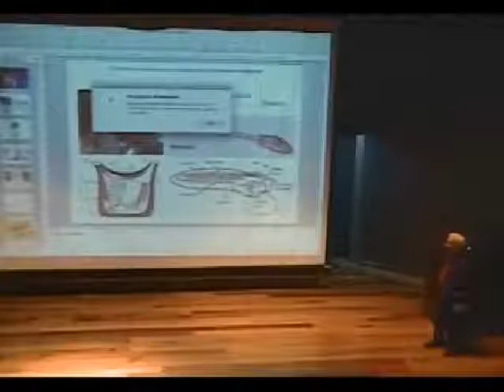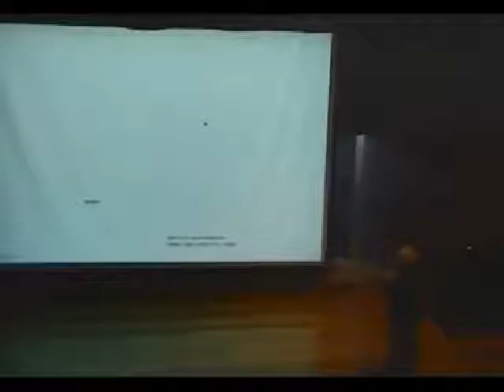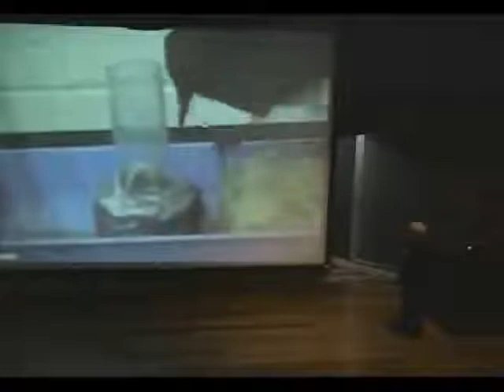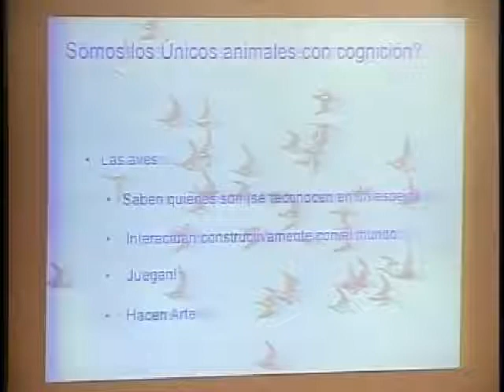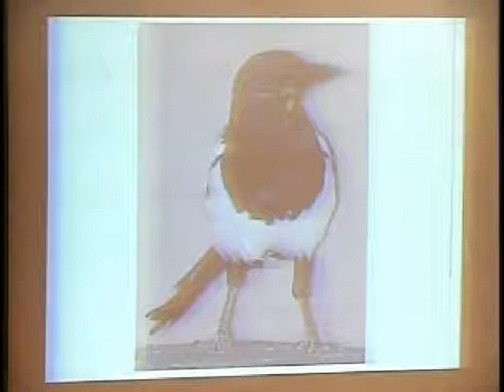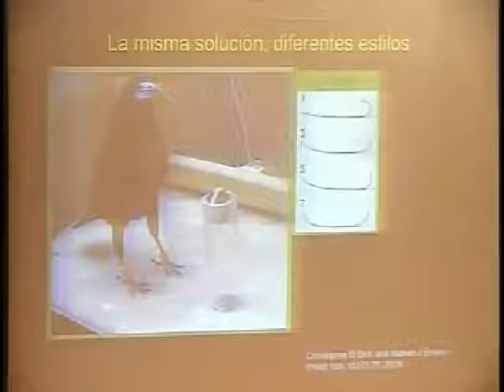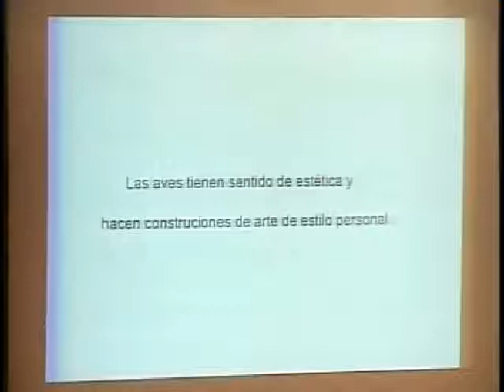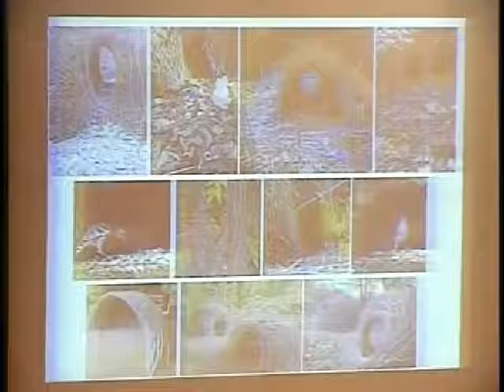Rodolfo Llinás - No somos los únicos animales inteligentes